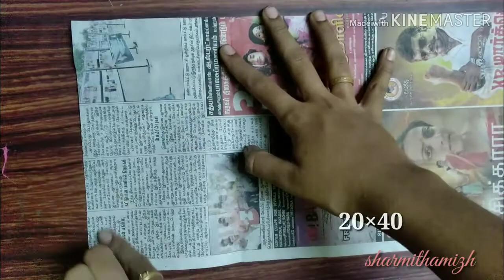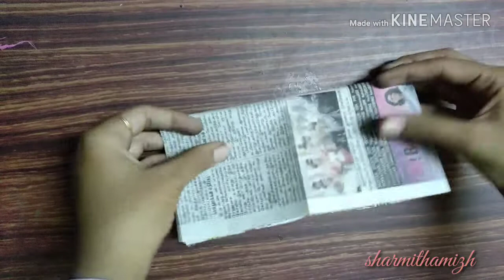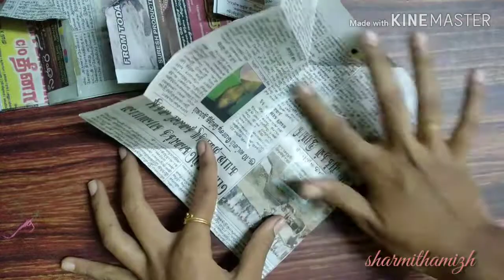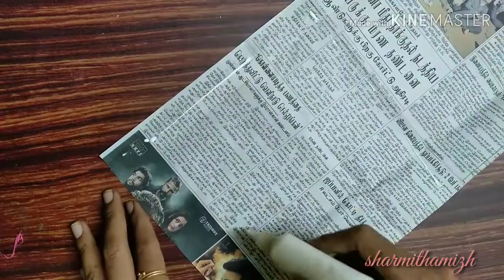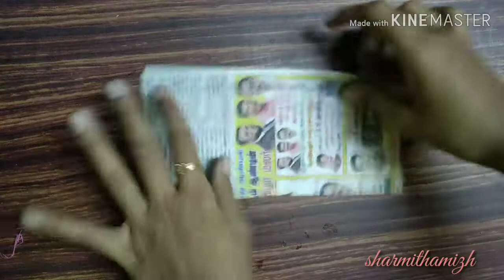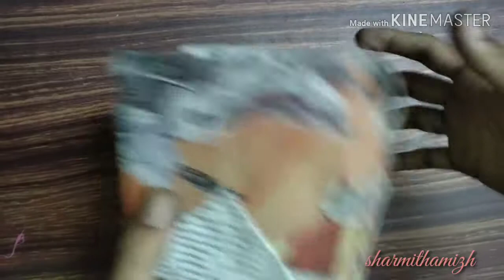How to make Newspaper pen pencil holder /tamil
Hello friends.

Newspaper pen and pencil holder...very simple diy video .less time with less cost.